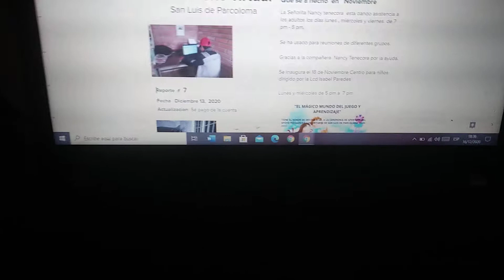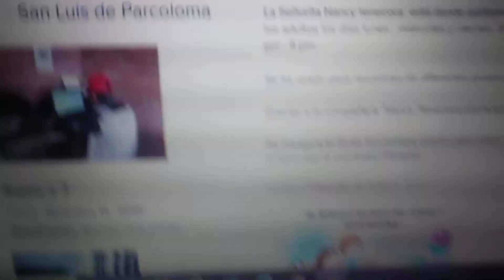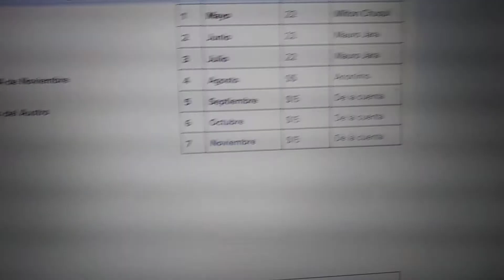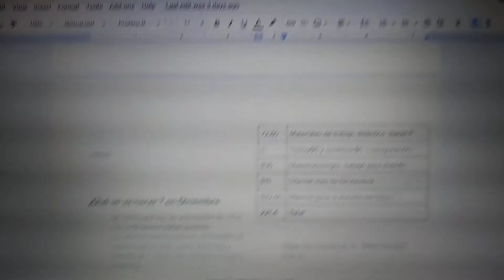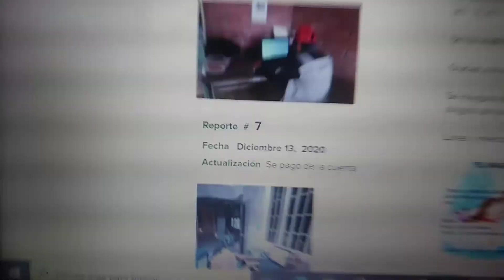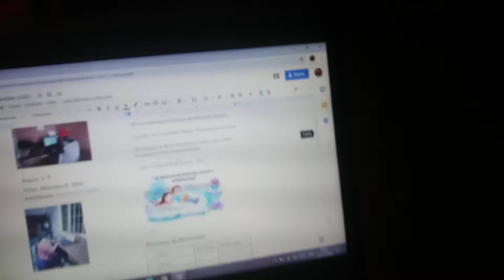Lab Report San Luis de Parcoloma (nov 2020)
Reporte del Laboratorio San Luis de parcoloma 2020 ( mes de Noviembre)

Este reporte es para llevar la transparencia del lugar e indicar las actividades que se llevan acabo en el lugar.
Gracias a los que participan , gracias a los que donaron y gracias  alos que apoyan fisicamente.